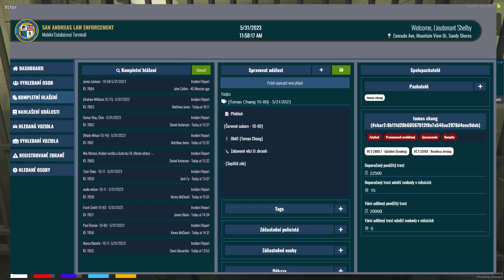Nejdelší honička vůbec! POHODÁŘI RP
Čau, já jsem Štofa, začínající twitch streamer a právě sleduješ jeden z mnoha záznamů. Věřím, že užíváš a třeba se i potkáme v chatu.